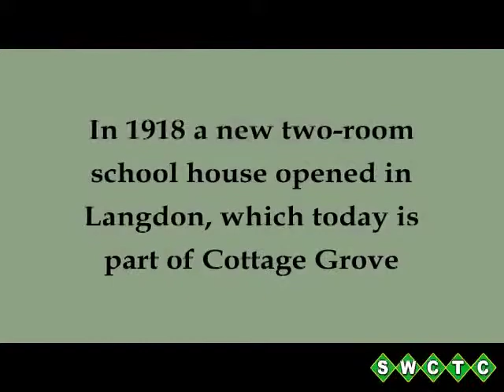The History of the Langdon School - Cottage Grove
History buff Judy Spooner takes us inside the 2-room school house built in Langdon in 1918. The school building still sits on the west of Cottage Grove.

This video was created by the SWCTC, for more videos about Cottage Grove: